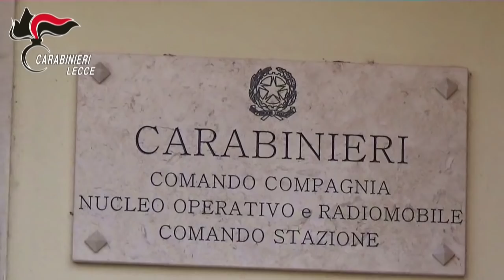Droga a fiumi nel Salento, scatta il blitz con l’operazione “Short Message”